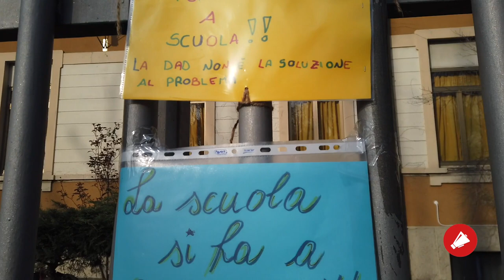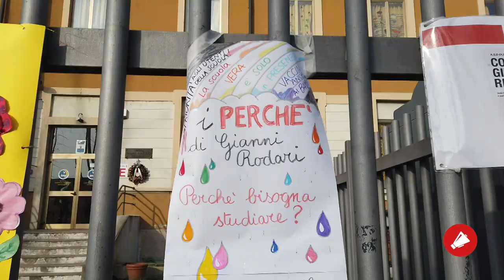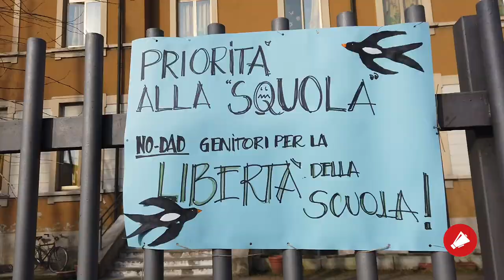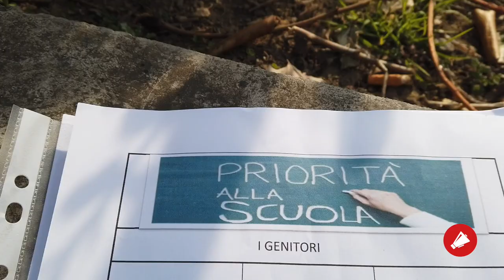Protesta Istituti Comprensivi delle Scuole di Senago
Un presidio dei genitori degli Istituti Comprensivi delle Scuole di Senago per manifestare il dissenso, a distanza di un anno dalla prima chiusura delle scuole, per garantire il diritto allo studio e al lavoro degli insegnanti in sicurezza. Non possono rimetterci sempre i bambini , gli insegnanti e con loro i genitori che da un giorno all'altro devono riorganizzare le proprie vite.